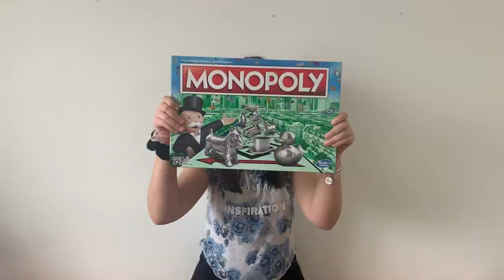Music Video Daniela Molina per. 8